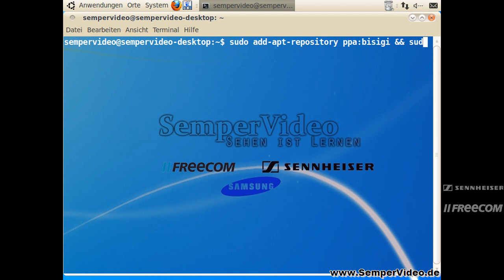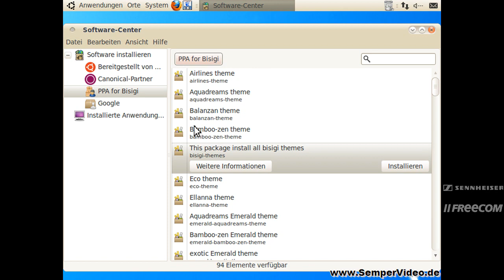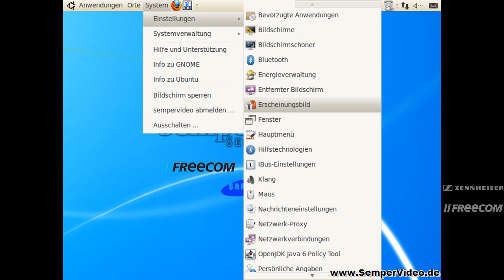Ubuntu: Neue Themes installieren (Folge 5)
In diesem VideoTutorial wird gezeigt, wie Sie sehr einfach neue Visual Styles für Ihren Ubuntu Desktop installieren können.

sudo add-apt-repository ppa:bisigi && sudo aptitude update